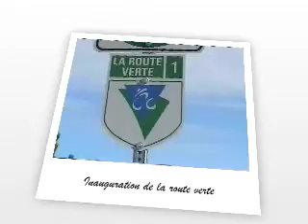150e anniversaire - Inauguration de la route verte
10 août 2007
Activité du 150e anniversaire de la ville de Saint-Lambert.